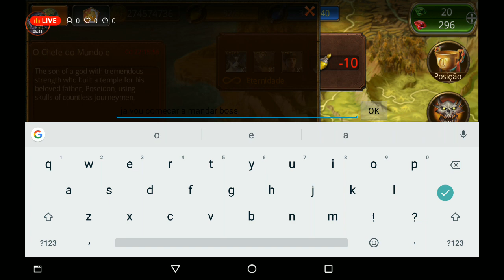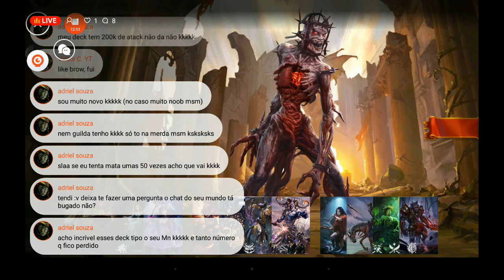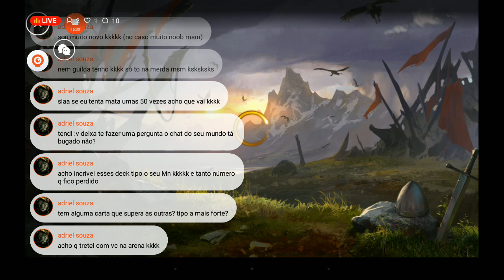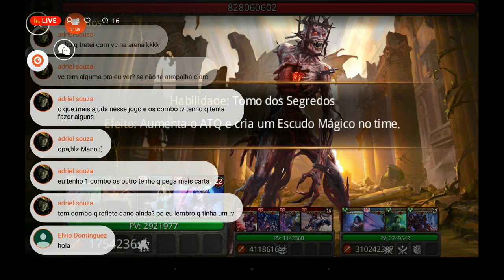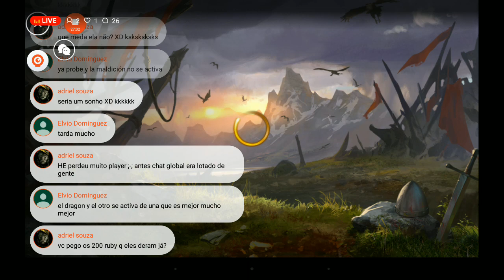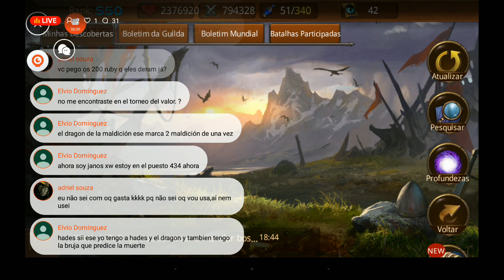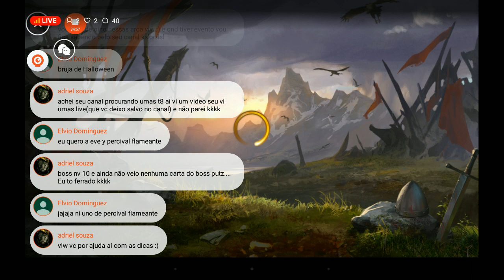Heroes Of Camelot | Event | Boss Of World